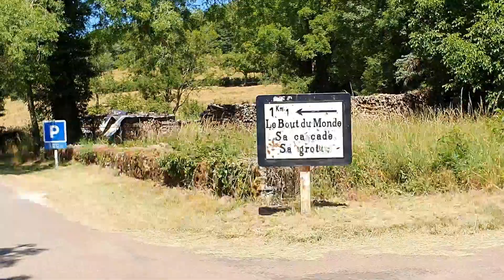Châteaux de Bourgogne #2